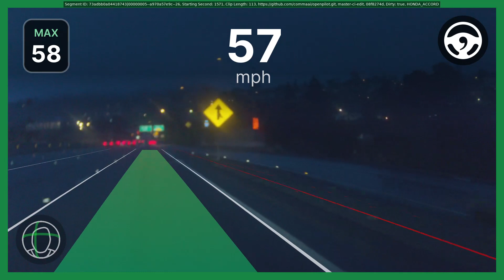Inclement Weather 3 ND- Model Sidemount Openpilot Honda Accord 2018